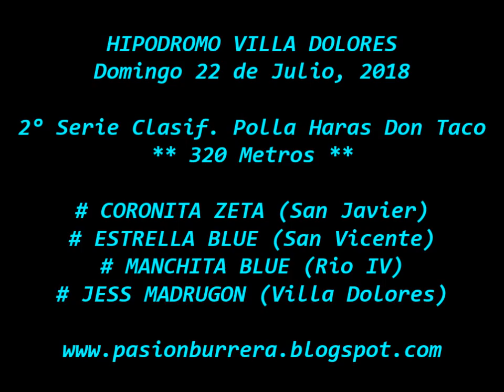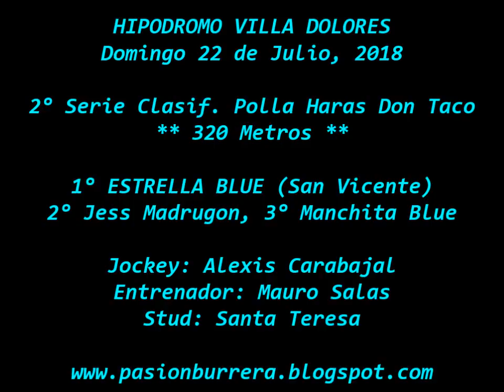Clasificatoria Polla Haras Don Taco: Estrella Blue, Villa Dolores (22-07-18)